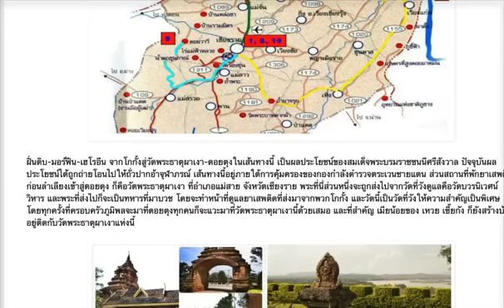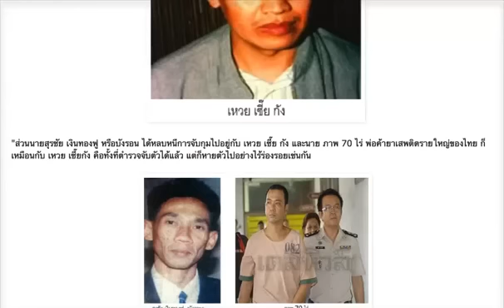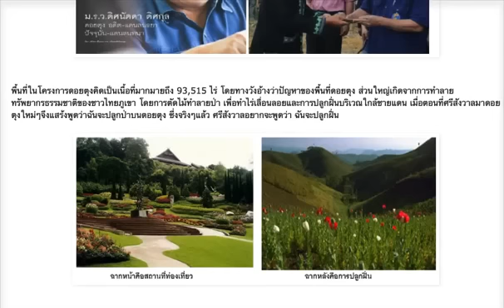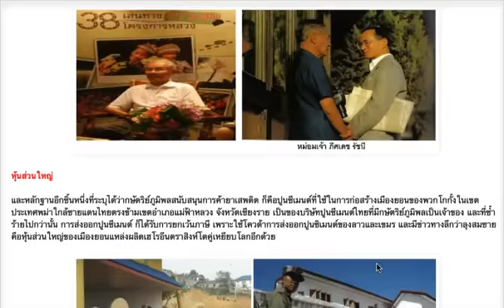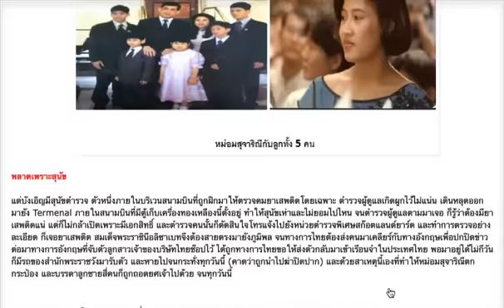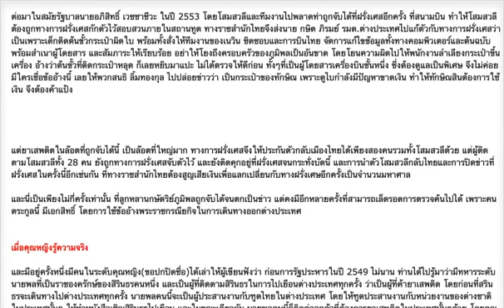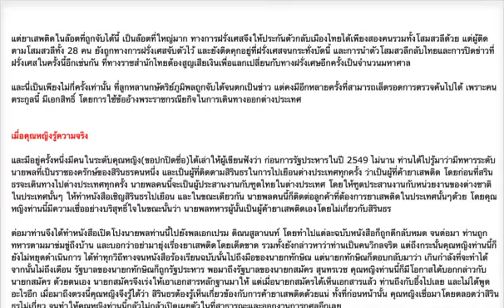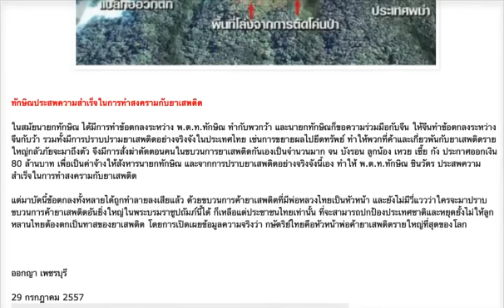ขบวนการค้ายาเสพติดไทย กับ เจ้าไทย ตอน 2